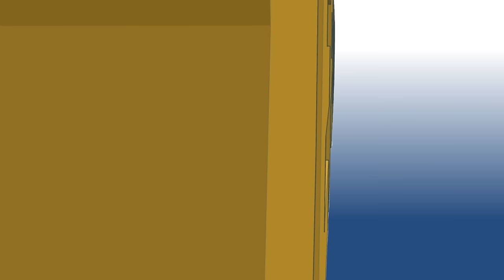Dooble: Newscarsting | Two More Eggs | Disney XD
Dooble takes news anchoring to the next level with a hard-hitting scoop on cereal boxes.

The Brothers Chaps (Mike and Matt Chapman), creators of the acclaimed animated web series Homestar Runner, bring the all-new series of cartoon shorts, Two More Eggs, to Disney XD on YouTube!

A brand new Two More Eggs cartoon will be released every Tuesday!